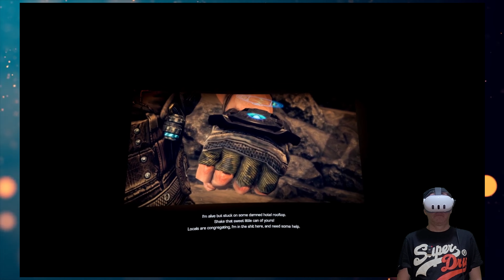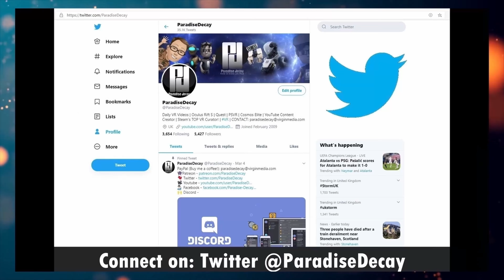Exclusive look at Bulletstorm VR on Quest 3! (Standalone Quest 3 version of the game)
- At the time of this video I have not tried the Steam version.
- The Quest 3 version crashed on me twice during this game session and the AI even got stuck forcing me to re-start the game. I'll be trying the PC version tomorrow. I was not a fan of the graphic quality, it just felt like an EARLY Quest 2 game.
- This does not appear to be the FULL game, I noticed some sequences cut from the MAIN intro sequence of the game.
- 2D skyboxes and textures.

Game Description from the Developers:
Bulletstorm VR is a brutal first-person shooter that puts you in the ass-kicking boots of the hotheaded space mercenary Grayson Hunt. Get the hands-on creative carnage experience with classic, fast-paced gunplay and devastating melee combos powered by fully redesigned controls for Virtual Reality.

As an exiled member of the elite assassin group Dead Echo, blinded by a thirst for vengeance, Grayson gets stranded in the hostile world of Stygia, where he has to confront the ex-commander who betrayed him.

EXCLUSIVE TRISHKA CONTENT

For the first time, lace up your badass mercenary babe boots as the legendary Trishka Novak exclusively in Bulletstorm VR. Dual-wield your new Energy Blade weapons to carve your way through mutated hordes in 2 brand-new levels.

UNLEASH CREATIVE CARNAGE

Use power kicks, slides, charged shots, explosives, and your environment to execute a symphony of Skillshots. Aim for maximum carnage combos to ramp your rewards and unlock new weapons, charge shots, and ammo capacity.

FIREPOWER AT YOUR FINGERTIPS

Take the iconic Energy Leash and the entire Bulletstorm arsenal of weapons to the next level with exclusive dual-wielding in VR! See an enemy out of reach? Pull them in closer to admire the barrel of your gun or fling them into oncoming bullets for some not-so-friendly fire.

☆ MY PC Specs:
☆ 16.0GB Ram